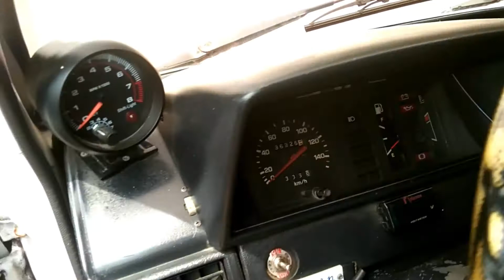pumapalya ba starter ng sasakyan mo panoorin mo to,